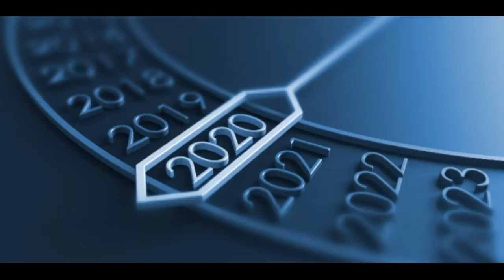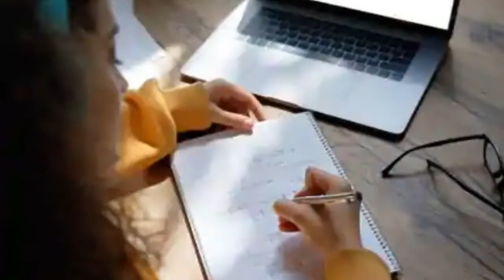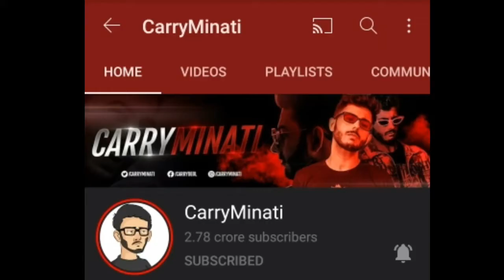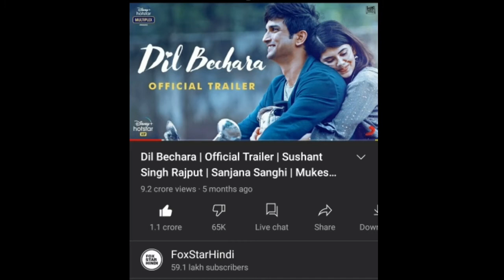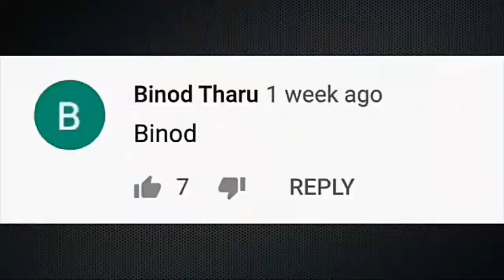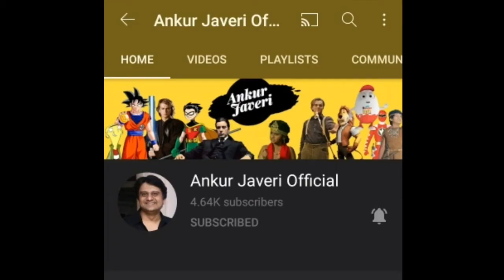YouTube Rewind 2020 + Anime Rewind 2020 by legend Anime TV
hi this is 2020 rewind And so sorry for late video.